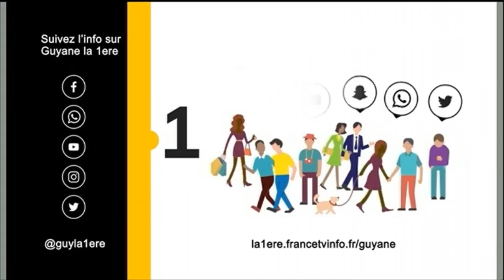Matoury : les établissements scolaires de la commune sont nettoyés et réhabilités avant la rentrée